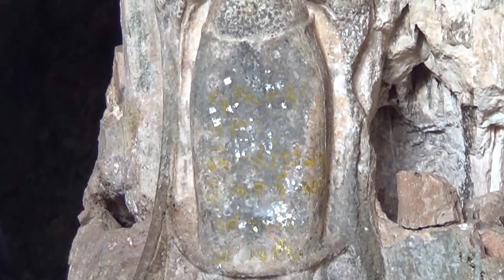กองทัพธรรม พิชิตเขาถมอรัตน์ 4/4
กองทัพธรรม ธรรมยาตรา พิชิตเขาถมอรัตน์ ต.โคกสะอาด อ.ศรีเทพ จ.เพชรบูรณ์